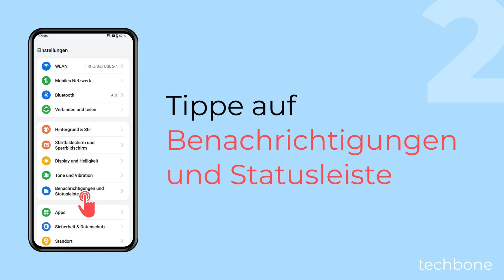Akku-Symbol in der Statusleiste ändern oder ausblenden - OnePlus [Android 14 - OxygenOS 14]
Du möchtest das Symbol vom Akku in der Statusleiste ausblenden? Auf dem OnePlus-Handy kann man die Anzeige der Statusleiste anpassen und das Akku-Symbol ändern oder komplett ausblenden, wie wir hier zeigen.

0:00 Intro
0:05 Öffne die Einstellungen
0:15 Tippe auf Benachrichtigungen und Statusleiste
0:25 Tippe auf Statusleiste
0:35 Tippe auf Akkustil
0:45 Wähle Horizontal, Vertikal, Schleife oder Nicht anzeigen, um das Akku-Symbol auszublenden